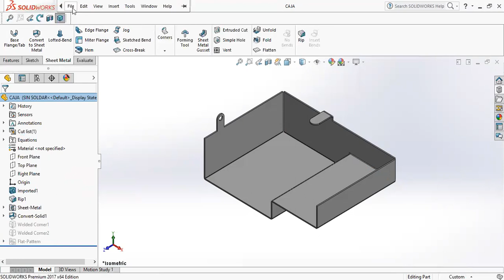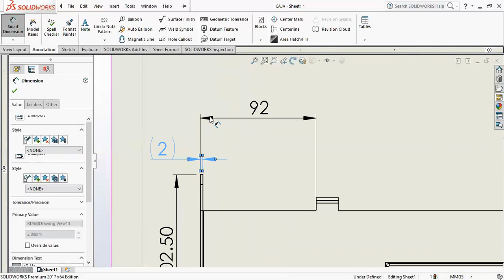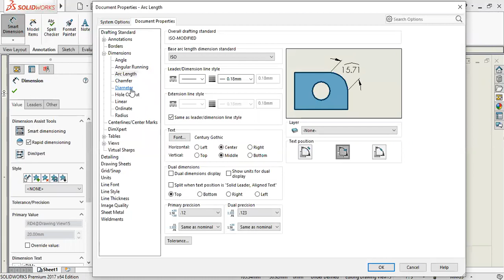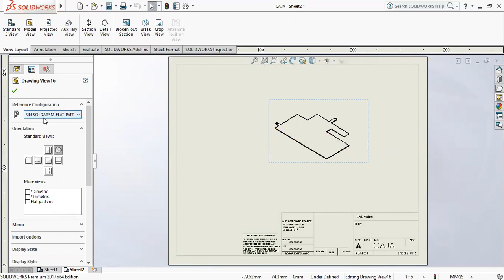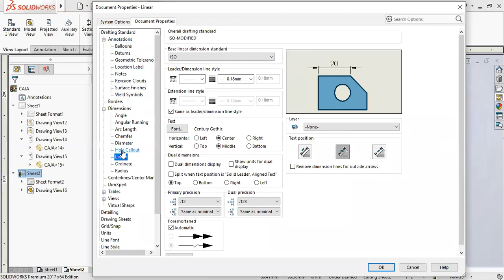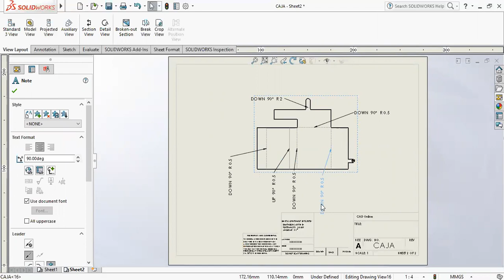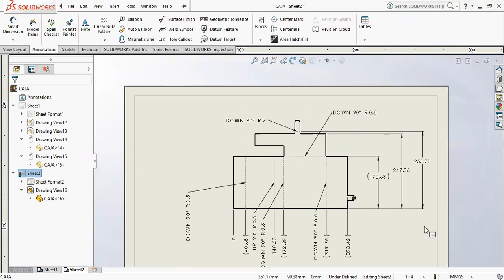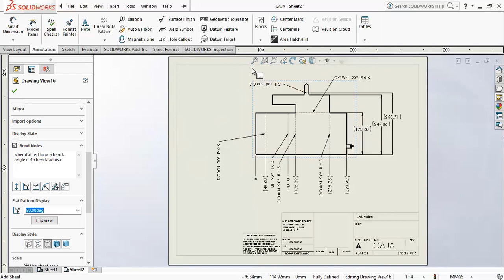Solidworks Sheetmetal (chapa metalica) : Dibujo / desarrollo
En esta lección vemos como obtener dibujos de la chapa metálica. Generar la vista y medir el desarrollo o chapa plana de una pieza

Si el contenido te es de utilidad te pido un Me gusta 👍🏻 Comparte 🗣️